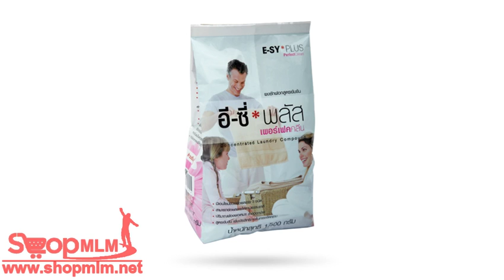อี ซี่ พลัส เพอร์เฟค คลีน145